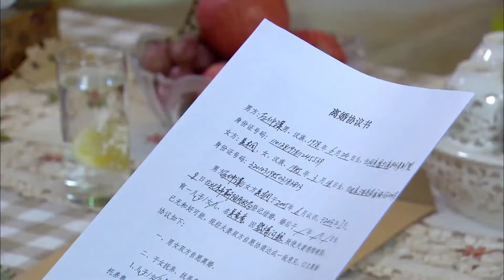言承旭不願再有牽扯，即使灰姑娘懷孕也要離婚，灰姑娘徹底失控【戀戀不忘 Loving,Never Forgetting】